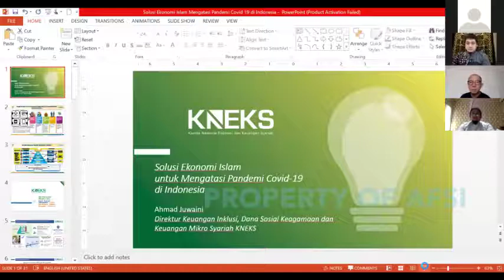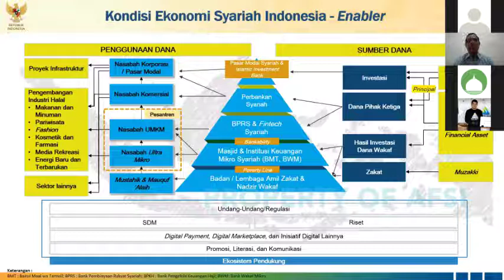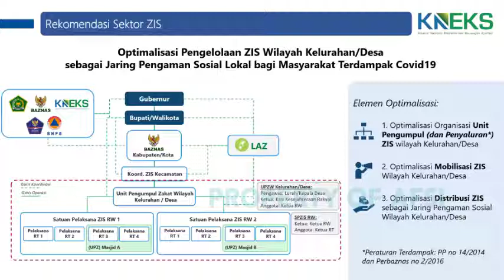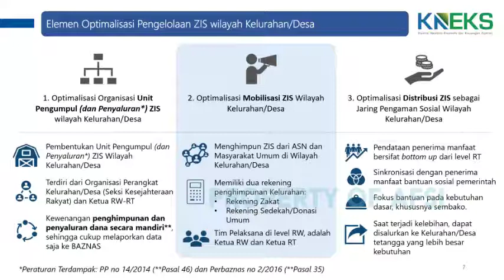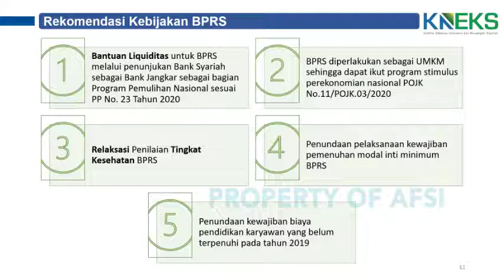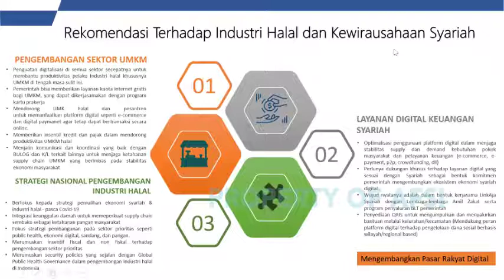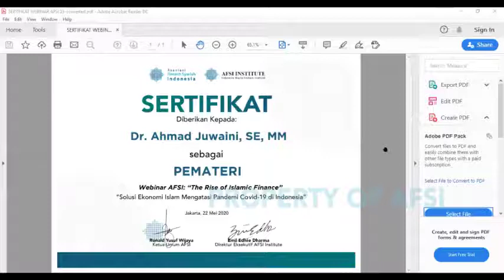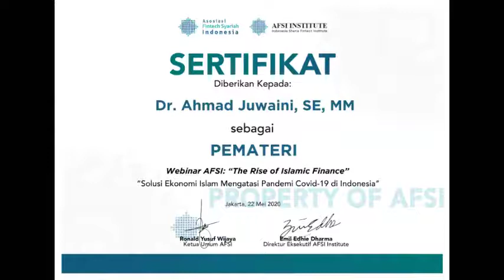THE RISE OF ISLAMIC FINANCE:"Solusi Ekonomi Islam Mengatasi Pandemi Covid19 Indonesia"-Ahmad Juwaini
Asosiasi Fintech Syariah Indonesia (AFSI) - THE RISE OF ISLAMIC FINANCE

Session 3: "Solusi Ekonomi Islam Mengatasi Pandemi Covid-19 di Indonesia" oleh Dr.Ahmad Juwaini, SE, MM, Jum'at 22 Mei 2020